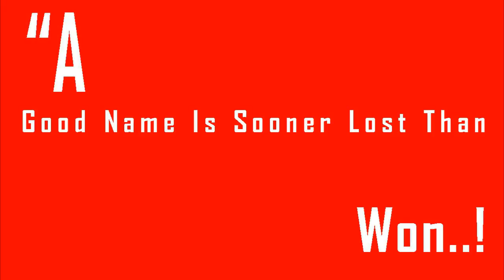Ice Crystals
Weather24 Live